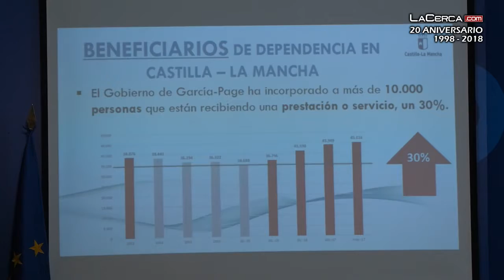El número de dependientes atendidos en C-LM aumenta en un 30 por ciento en los últimos dos años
- En los últimos 23 meses de Gobierno se han incrementado en un 30 por ciento el número de personas dependientes atendidas en Castilla-La Mancha, alcanzando los 45.116 usuarios totales, según los datos facilitados por la consejera de Bienestar Social, Aurelia Sánchez, y adelantados desde el Instituto de Mayores y Servicios Sociales (Imserso) correspondientes al mes de mayo de 2017.